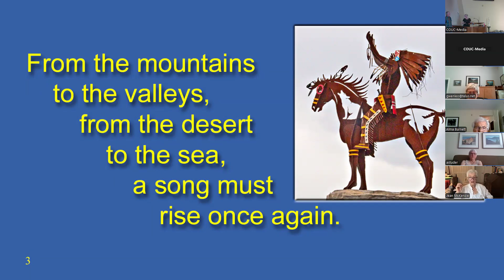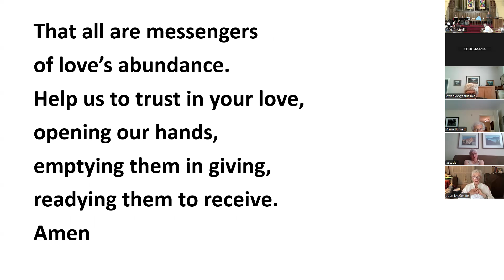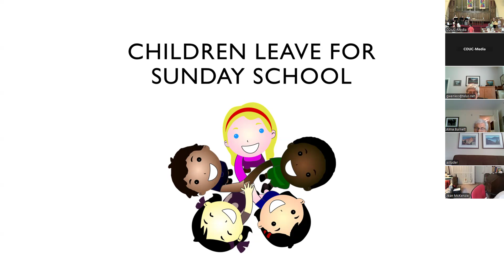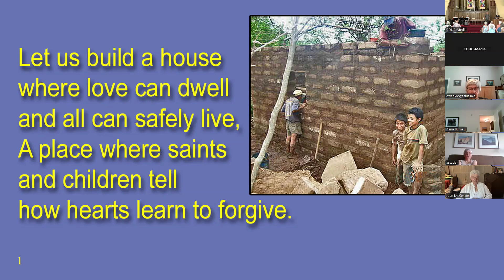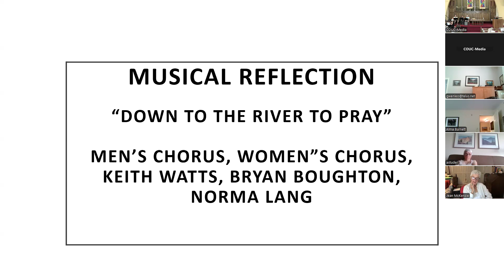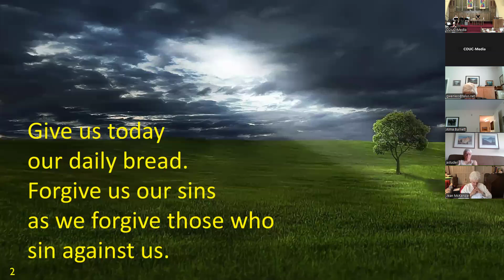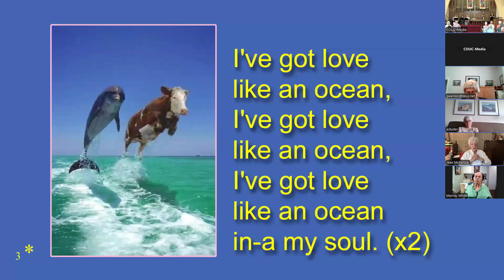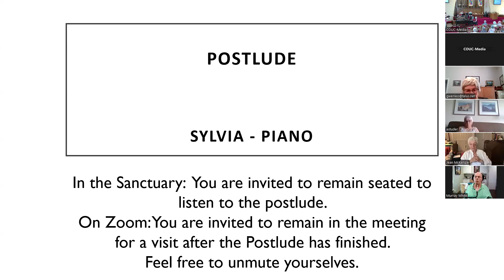Sunday Service, July 21st 2024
10am Worship at Central Okanagan United Church, Kelowna, BC